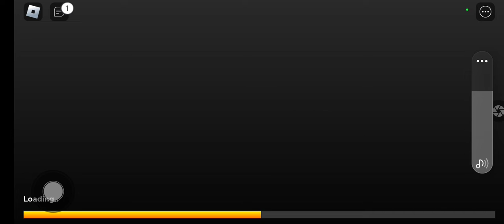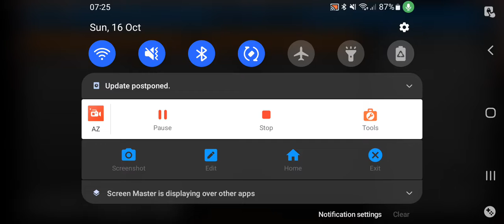THIS IS MY FAVOURITE GODZILLA GAME ON ROBLOX! (warning, this game is loud)